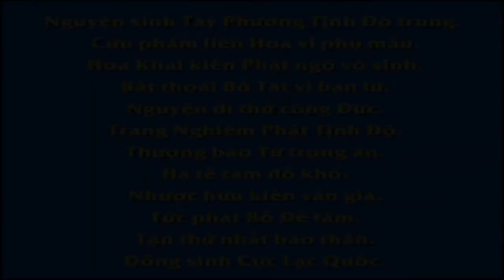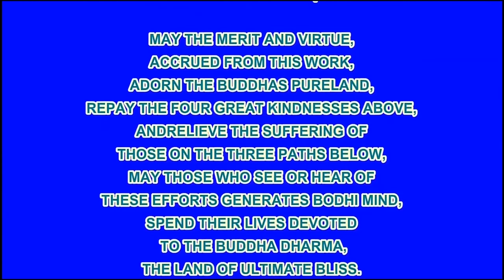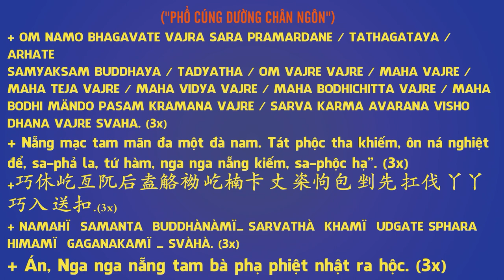Ba Bảo Bối Của A Trân, Phim Hoạt hình Phật Giáo, Pháp Âm HD